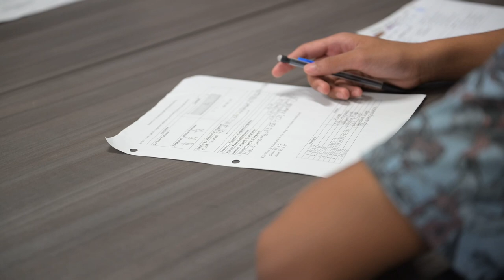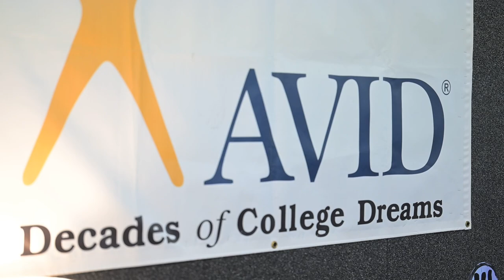Learning in Action: Early College High School